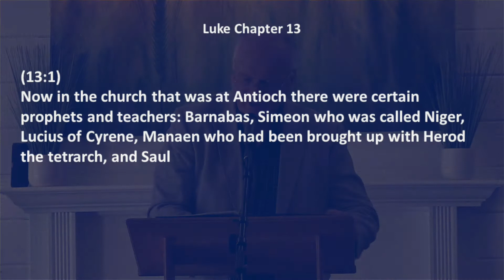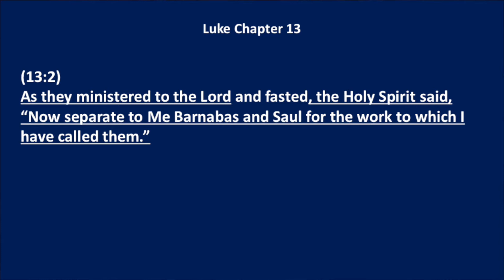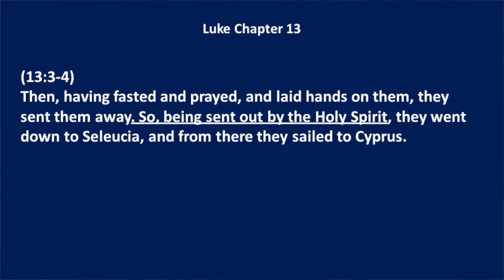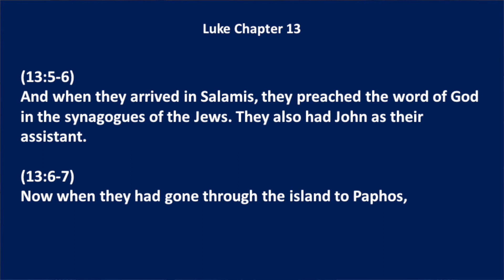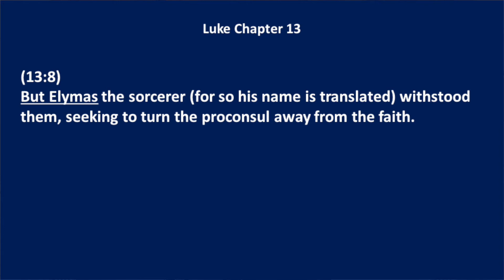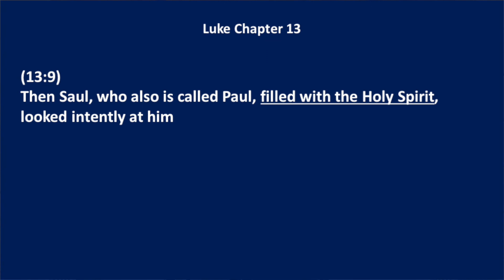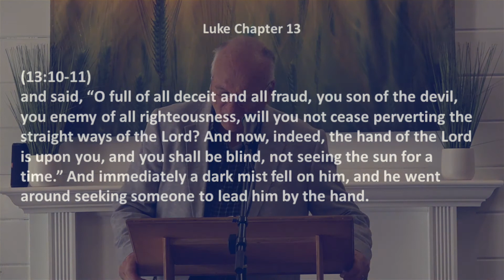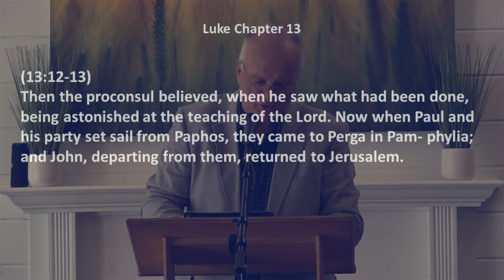Ministered to the Lord - Acts Chapter 13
Verse by verse teaching of the book of Acts by Pastor Terry Reynolds